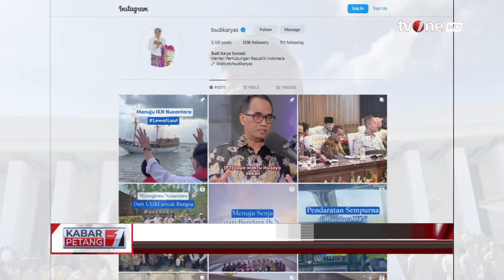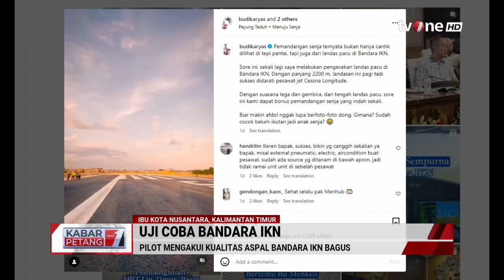Kemenhub Lakukan Uji Coba Bandara di IKN | Kabar Petang tvOne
Kabar Petang, - Kemenhub Lakukan Uji Coba Bandara di IKN | Kabar Petang tvOne

Menteri Perhubungan (Menhub) Budi Karya Sumadi mengumumkan bahwa Kementerian Perhubungan (Kemenhub) telah menyelesaikan uji kelaikan fungsi Bandara Nusantara di Ibu Kota Nusantara (IKN), Kalimantan Timur.

KARPET01
FR01
AS01